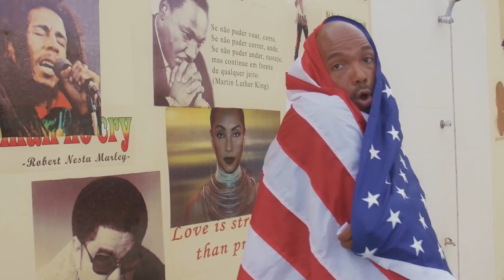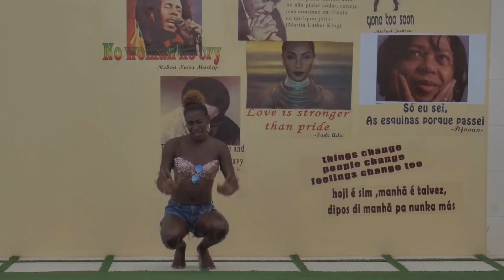Heavy H" KAMPIOM | By Clacket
Heavy H - KAMPIOM
Directed by : Clacket
Câmera: Patrick Gomes
Edição: Carlos Natalino